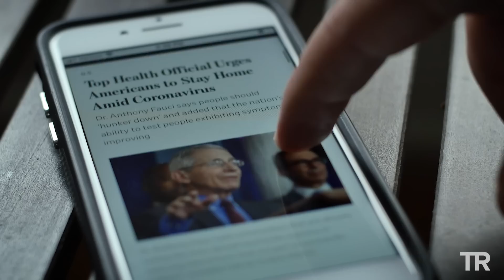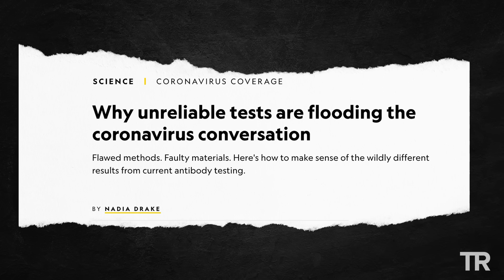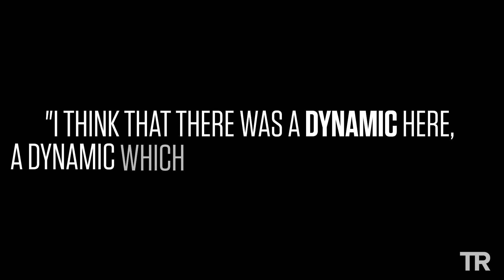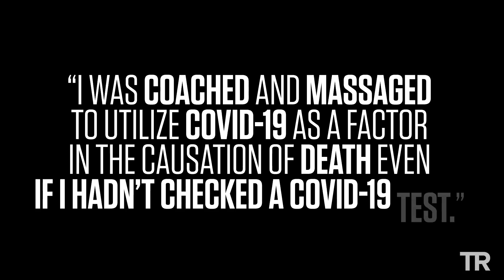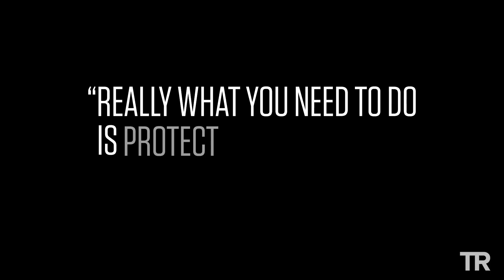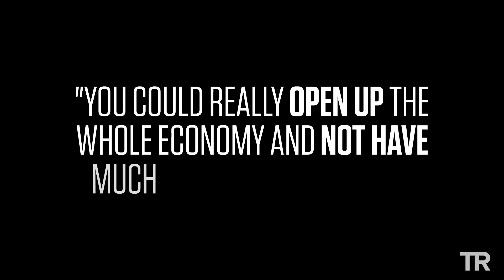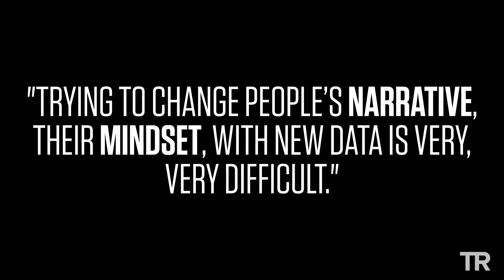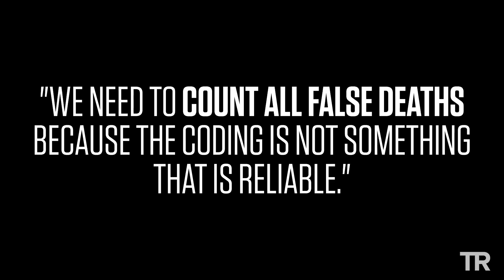Unmasking The Science You Aren’t Hearing On TV | COVID-19 Facts from the Frontline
Introducing the “Facts From the Frontlines” episode of TheTonyRobbinsPodcast – where Tony uncovers the truth about coronavirus with a 7-person panel of highly qualified researchers, an experienced epidemiologist, a Nobel Laureate, and M.D.s testing and treating patients on the frontlines. Together, they reveal the evidence-based research that has come to light in the last two months.

This is one of the most important interviews Tony has ever conducted. It reminds us to stand guard at the door of our mind, practice discernment when determining trustworthy sources, and think critically in order to stay flexible and maintain the ability to pivot in light of new information – especially when lives depend on it.

0:00 - Intro
1:07 - WFO Death Toll
1:19 - Journey
1:47 - Who's on the Podcast
2:08 - Unmasking The Science
2:14 - Dr. Michael Levitt
3:30 - Dr. Alan Preston
4:22 - Sen. Scott Jensen, M.D.
7:27 - Dr. Michael Roizen
8:40 - Dr. Dan Erickson
9:05 - Dr. Artin Massihi
10:10 Dr. Eran Bendavid
11:26 - Tony Robbins Closing Statement

*UPDATE:* at 7;43, we incorrectly displayed a %. Dr. Roizen points out that the case fatality rate for those who are 60 and under is less than .2%

Tony Robbins is a #1 New York Times best-selling author, entrepreneur, and philanthropist. For more than 37 years, millions of people have enjoyed the warmth, humor and dynamic presentation of Mr. Robbins' corporate and personal development events. As the nation's #1 life and business strategist, he's called upon to consult and coach some of the world's finest athletes, entertainers, Fortune 500 CEOs, and even presidents of nations.